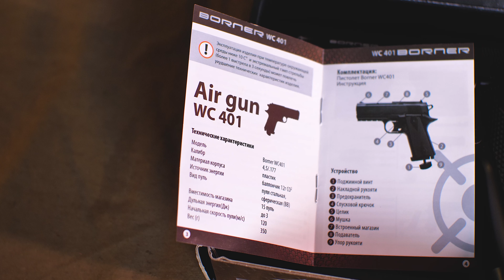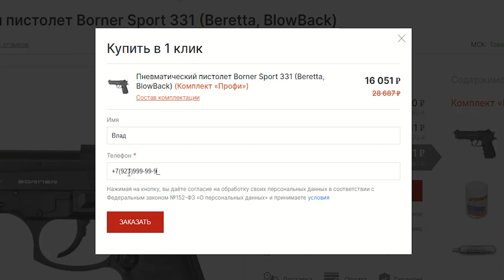Borner WC 401 (Кольт 1911) видео обзор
Видео обзор на пневматический пистолет Borner WC 401, боевым прототипом которого является пистолет Colt 1911.